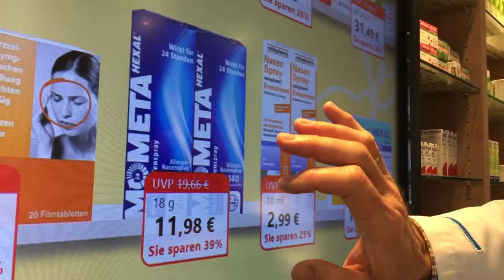Einkaufen in Schmallenberg Trailer 2019 - 4D-kreativ